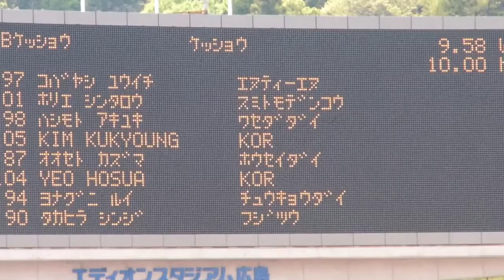2013年織田記念陸上 男子１００ｍ B決勝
男子100m　B決勝　風+2.3
1 金 國榮 10.20 韓国 ＫＯＲ
2 橋元 晃志(1) 鹿児島 10.36 早稲田大
3 与那国 塁(2) 沖 縄 10.42 中京大
4 大瀬戸一馬(1) 福 岡 10.43 法政大
5 呂 ホスア 10.43
6 高平 慎士 千 葉 10.45
7 小林 雄一 三 重 10.47